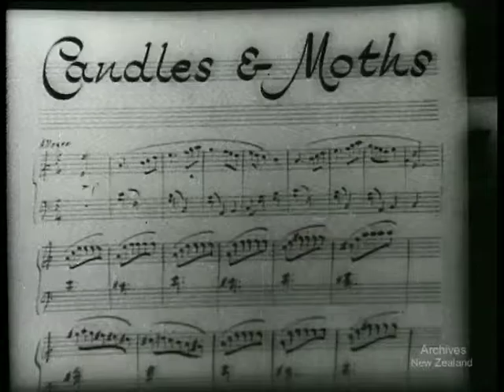[Candles and Moths - First Two Years of School segment, 1950]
An extract for The First Two Years at School. 35mm film- 200,456, a DV file of a Beta SP telecini of a 35mm film.